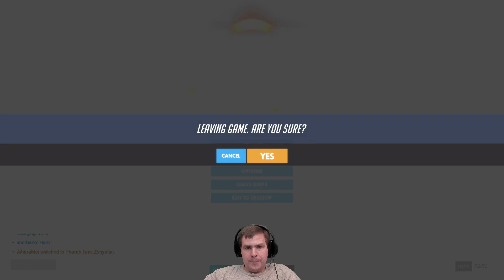Overwatch | Hősök Bevetésen 2019/51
Overwatch | Hősök Bevetésen